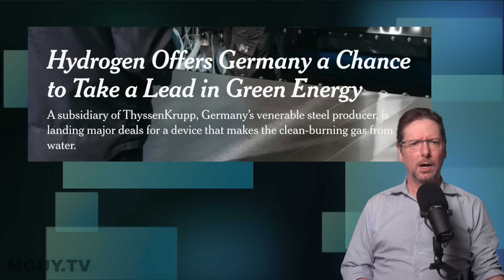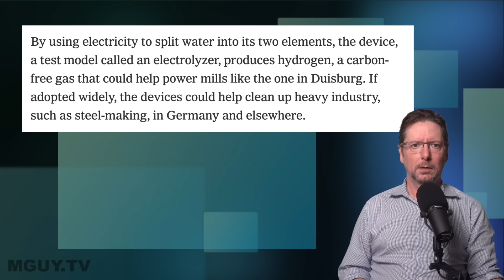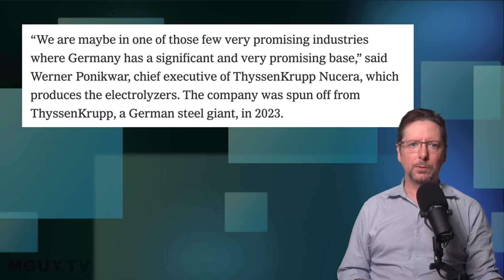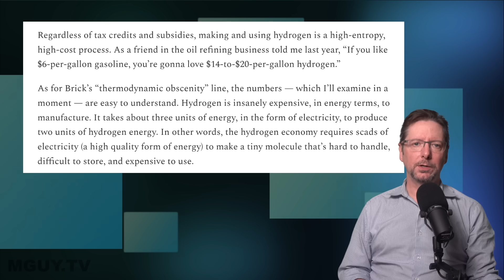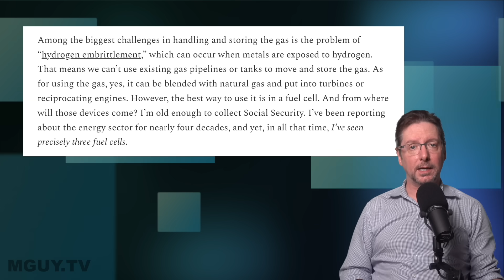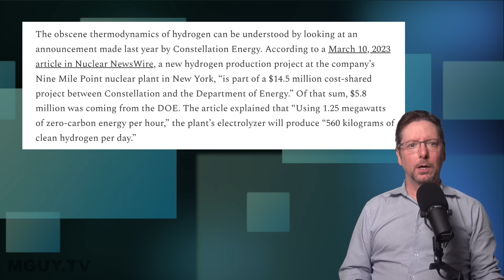Hydrogen is EVEN WORSE than Lithium Batteries in EVs! | MGUY Australia